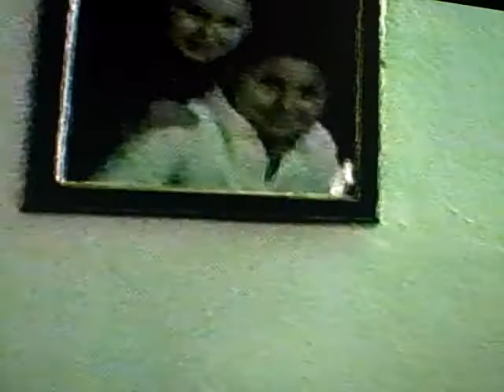كوريات في منزل عزات السعيد في الحاره الفوقه 2008